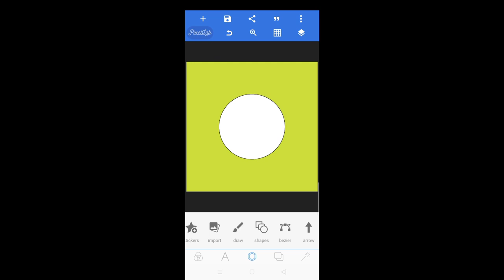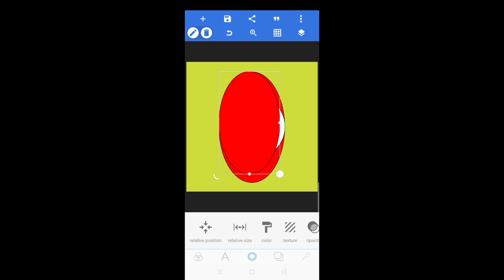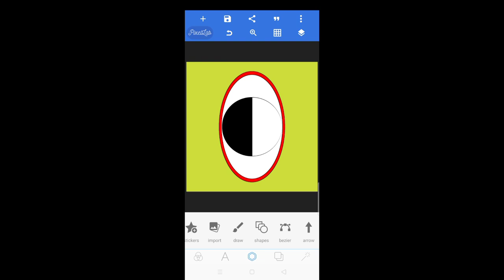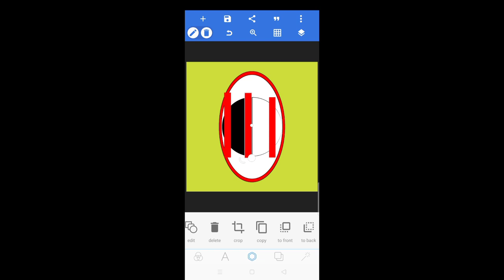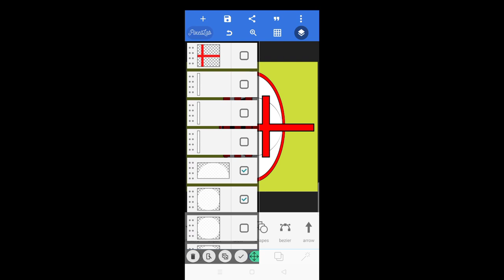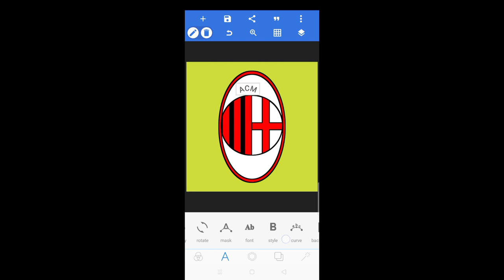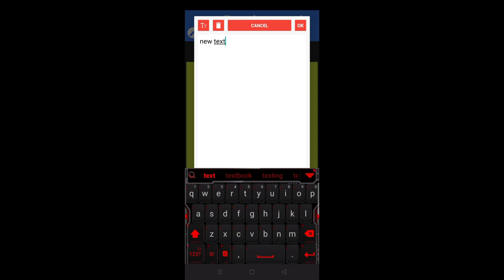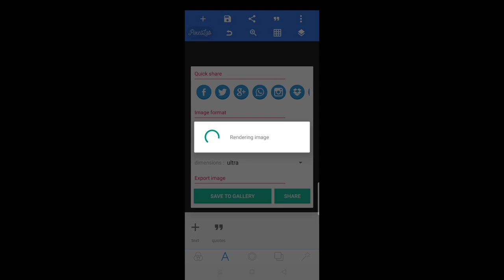CARA BUAT LOGO AC MILAN DI APLIKASI PIXELLAB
Agar kalian tidak ketinggalan dengan logo-logo buatan saya lainnya.